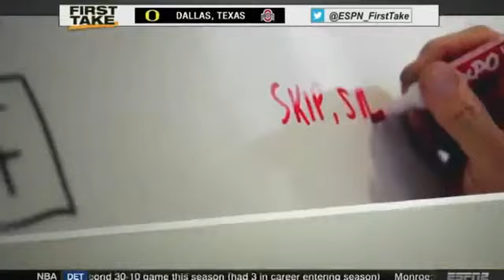Kevin Garnett Gets In a Fight With Dwight Howard! ESPN First Take